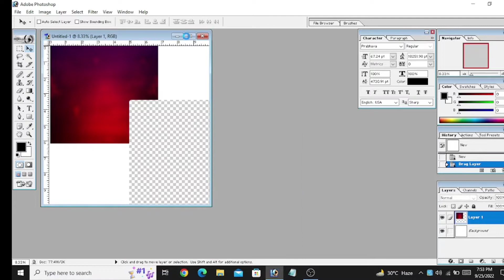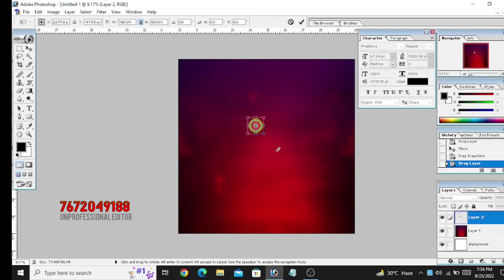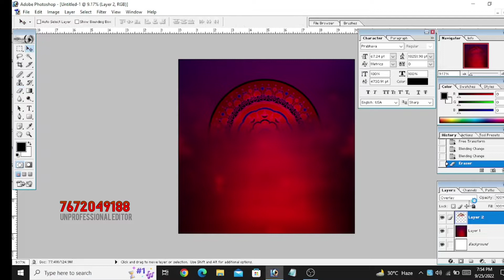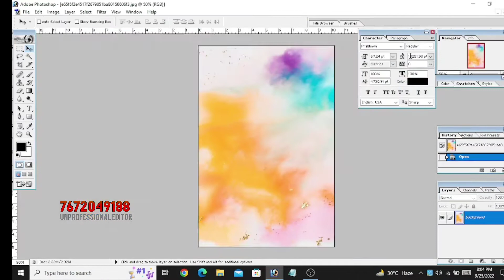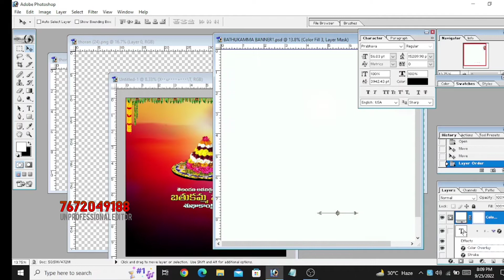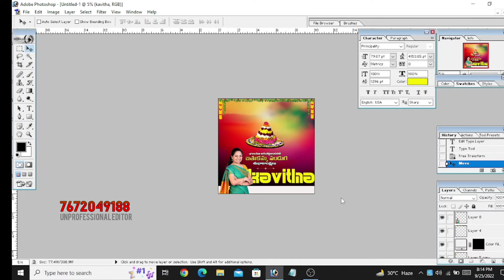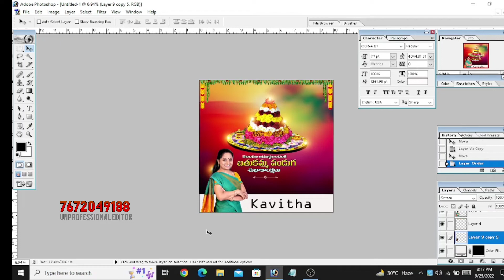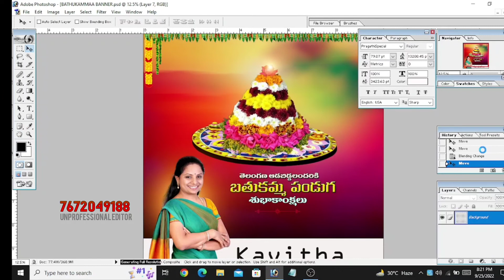Bathukamma Festival Banners Editing in Photoshop Telugu | How To Edit Political Poster in Photoshop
Dasara Festival Kinemaster Status Editing In Mobile Telugu | Vijayadashami Video Editing  Kinemaster

How To Edit Political Banner In Mobile | How To Dasara Festival Banner Editing In Mobile Telugu

DOWNLOAD LINK

check our website and click photoshop files and check the poster and download

DASAR FESTIVAL BANNERS VIDEOS

How to open ppl

How to pay money to website

DOWNLOAD FILES LINK

Files Link Download On It.

Every thing Available in Below Link Don't kept Comments on Channel . Please Use Every thing in Website . I Can't Provide Materials Individually So  Download From Website.

HOW to Remove Background In A image

FOR PAID FILES VIDEO

FOR VINYAKA CHAVATHI BANNER EDITING

Political Banner Editing in Mobile

Last Year Pawan Kalyan Birthday Banner

HOW TO DOWNLOAD FILES FREELY

1. How to edit photos in Picsart
2. How to edit photos in Snapseed
3. How to edit photos in Pixellab
4. How to edit photos in Kinemaster
5. How to edit photos in Photo editor
6. How to edit photos in Lightroom
7. How to edit videos for youtube
8. How to edit Photos Like Professional
9.  How to edit photo videos with songs
10. How to edit Photos Like Professional

My Hear Phones